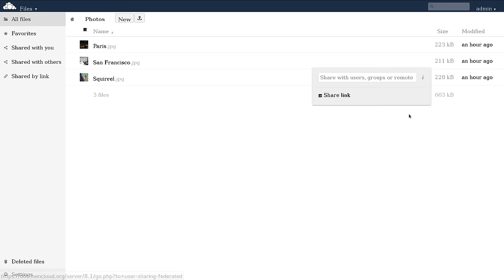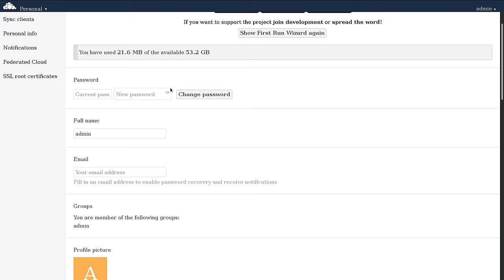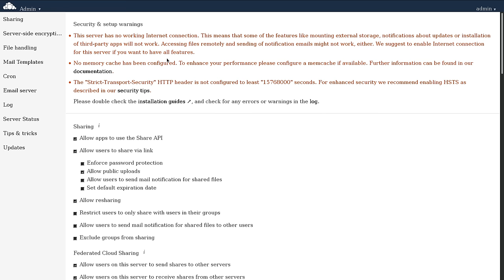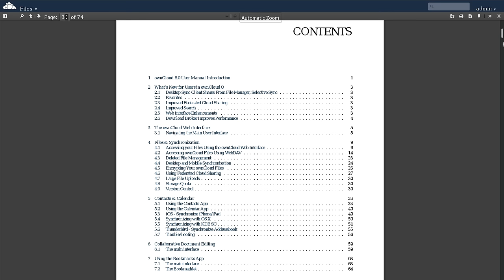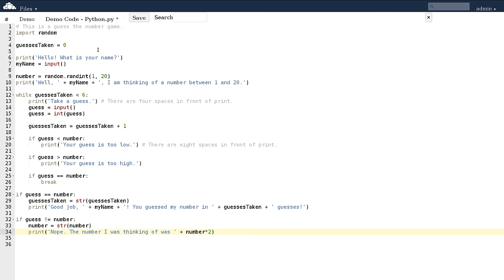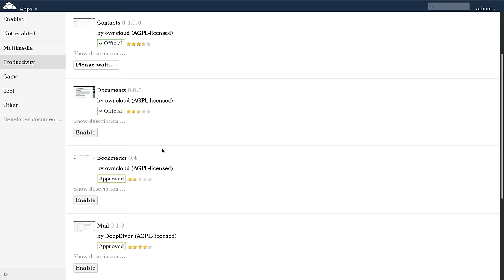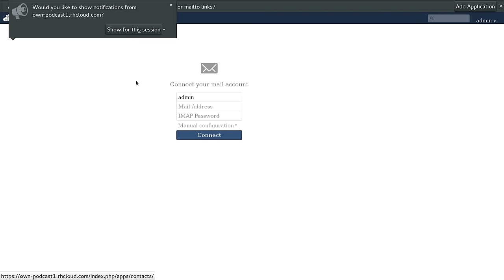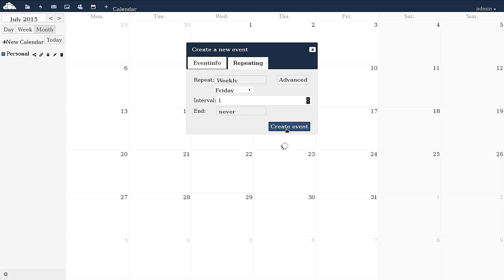Owncloud 8.2 Review - Free Cloud Under Your Control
Access your data from all your devices, on an open platform you can extend and modify.

ownCloud Server 8.1 introduces many smaller and larger improvements all over ownCloud, from more reliable email sending and a more robust upgrade process to the next generation Encryption and a much improved Documents app.

Test Instance of this review run in OpenShift(openshift.com)

Personal impressions: work speedly than old versions, nice gallery and contact apps.